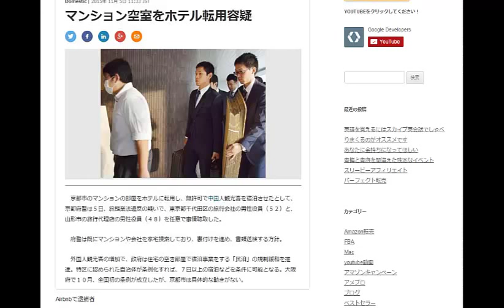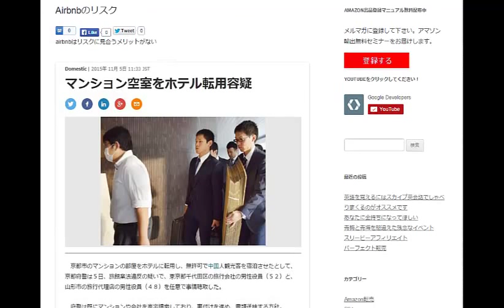Airbnbで部屋を貸すのはやめたほうがいい